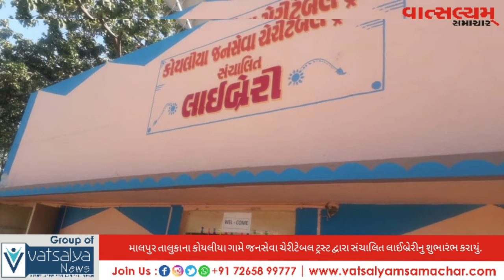માલપુર તાલુકાના કોયલીયા માં જનસેવા ચેરીટેબલ ટ્રસ્ટ દ્વારા સંચાલિત લાઈબ્રેરીનુ શુભારંભ કરાયું.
માલપુર તાલુકાના કોયલીયા ગામે જનસેવા ચેરીટેબલ ટ્રસ્ટ દ્વારા સંચાલિત લાઈબ્રેરીનુ શુભારંભ કરવામાં આવ્યું
અરવલ્લી જિલ્લાના માલપુર તાલુકાના કોયલીયા ગામે જનસેવા ચેરીટેબલ ટ્રસ્ટ સંચાલિત લાઈબ્રેરી નું ઉદઘાટન કરવામાં આવ્યું આ શુભ પ્રસંગે આમંત્રિત મહેમાનો ઉપસ્થિત રહ્યા હતા તેમજ કોયલીયા સમસ્ત ગ્રામજનો ભાઈઓ બહેનો ઉપસ્થિત રહ્યા હતા લાઇબ્રેરીના પુસ્તકોના મુખ્ય દાતાશ્રી માનનીય ગુલાબસિંહ આર ખાંટ  અને પ્રોફેસર શંકરભાઈ ખાંટ દ્વારા ઠાકોર સમાજના ઉજવળ ભવિષ્ય માટે તથા શિક્ષણનો વ્યાપ વધારવા માટે લાઈબ્રેરીનુ શુભારંભ કરવામાં આવ્યો હતો

રિપોર્ટર ભરતસિંહ ઠાકોર મેઘરજ